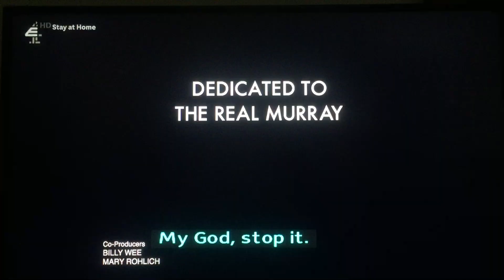Goldberg Productions 2013